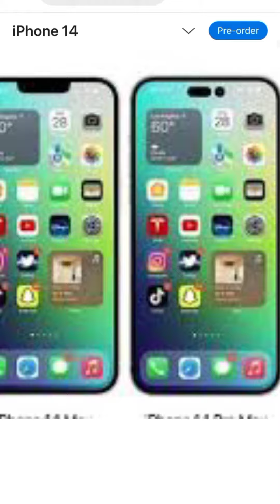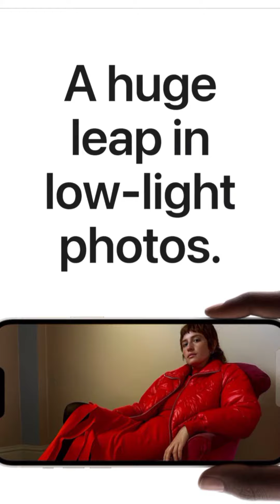iphone 14 | Apple iphone 14 pro & Pro Max First Look review 🤳